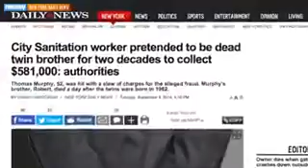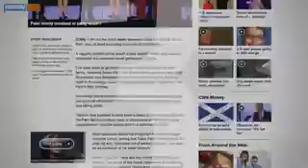Top 3: People Behaving Badly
Recently, we've noticed some people were behaving badly ... so badly the media caught wind of it, and that's never good for anyone's reputation.

First up, we have the Palin family. Yes, those famous political people.

The Palins were allegedly involved in a house party brawl earlier this month, but the fight didn't start making headlines until this week. (Video via USA Today)

WCBI ANCHOR: "They run for an office as a family, and they get into fights as a family. ... Alcohol was believed to have been a factor in the incident — OK, no duh."

The fight allegedly involved Bristol Palin and a right hook, as well as Track Palin confronting his sister Willow's ex-boyfriend. Yeesh.

Police confirmed they were at the party. Palin's camp has been silent.

Next up, police say a man stole the identity of his dead twin brother. According to authorities, he scammed Social Security out of a whole lot of money.

News outlets took note when officials said the 52-year-old New York man, named Thomas Murphy, pocketed more than $500,000.

WNYT: "His brother died in 1962 shortly after birth."

A court hearing is scheduled for Oct. 21. Murphy could end up in prison for up to 19 years if convicted.

And finally, we end on a doozy. What, you thought we couldn't get any worse than a Palin brawl and a guy possibly capitalizing on his dead brother? We can.

How about a man who allegedly tore up two golf courses with his truck and caused thousands upon thousands of dollars worth of damage ... all because a girl dumped him? That happened.

WIVB: "It caused more than $50,000 worth of damage."

"Austin Christopher admitted to everything. ... After a neighbor heard the noise and called 911, police police nabbed Christopher in his truck."

That must have been one bad breakup ... and maybe one of the most expensive. The two golf courses are in Orchard Park, New York.

Harvest Hill Golf Course says only one of its greens was damaged, and Bob-O-Link says destruction there was limited to a practice area.